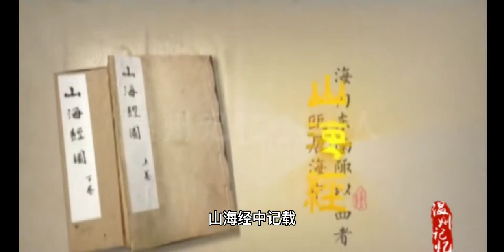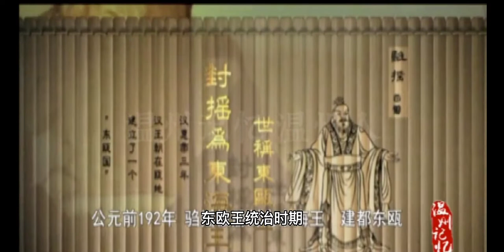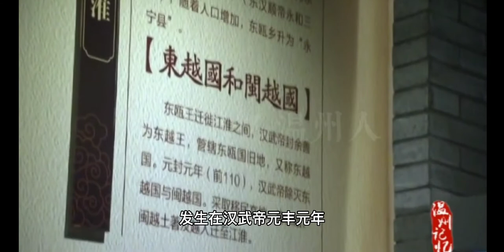温州人哪里来的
温州历史文化脉络